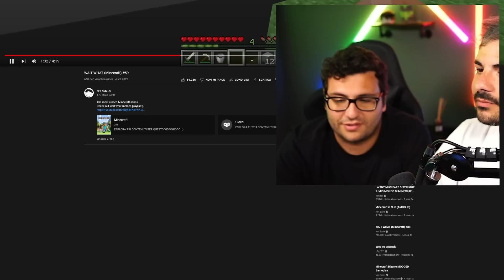MARCY REAGISCE ai 99 MOMENTI IN CUI MINECRAFT E' STATO MALEDETTO!!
Nuovo video di Marcy Reagisce ai 99 Momenti in cui Minecraft è Stato Maledetto su Minecraft ITA con  @Marcy